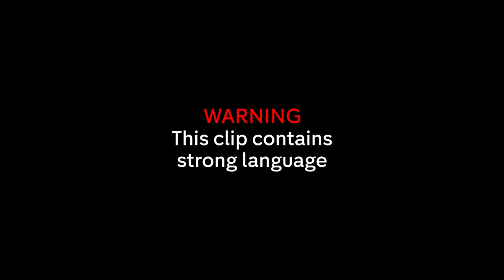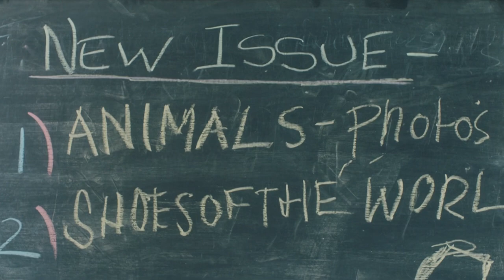Anonymous Letter Leads Clare To Come Out | Derry Girls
Clare comes out to Erin after she publishes an anonymous coming out letter in the school newspaper.